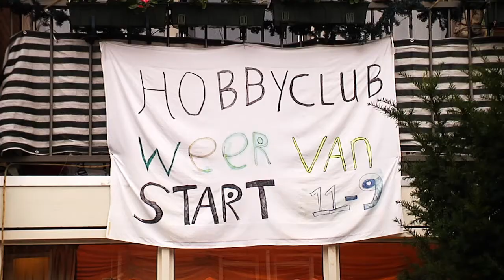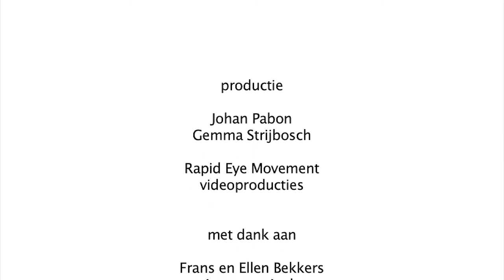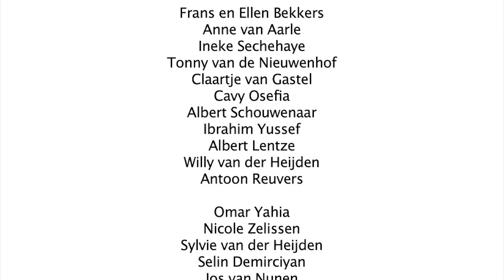Film Lumens Groep 2013